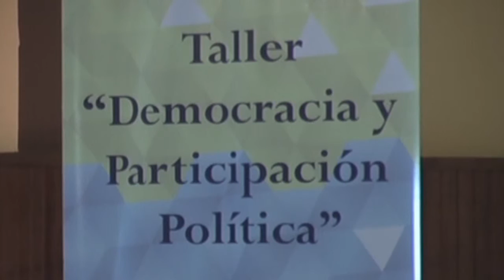Taller "Democracia y Participación Política" inició en Zamora